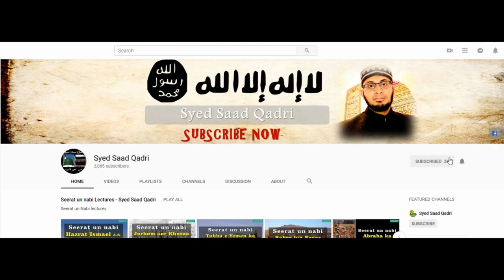Seerat e Mola Ali RA - Part 40 | Ameer Muawiya kay Hijaz aur Yemen per Hamlay